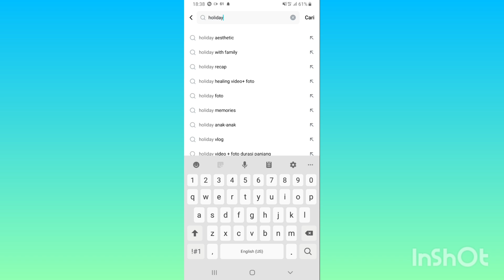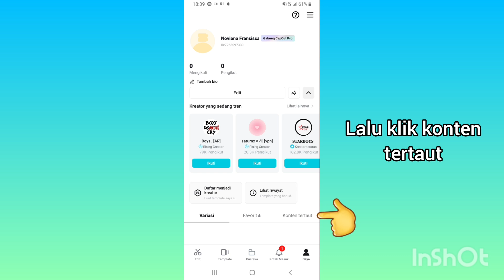Cara Menyimpan Template Favorit di Capcut